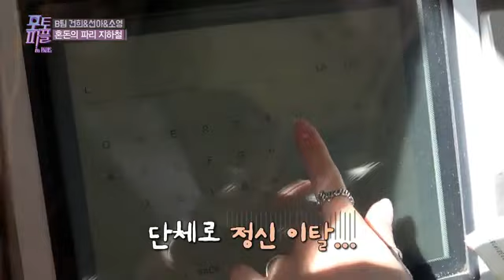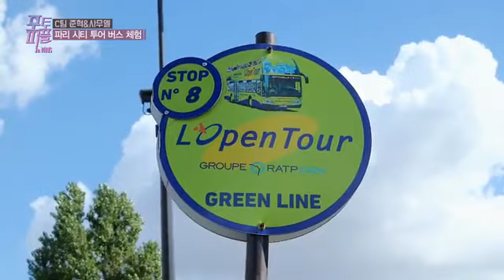[ENG SUB] Photo People in Paris Episode 11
Let's support our Jaejoong's new side as a photographer